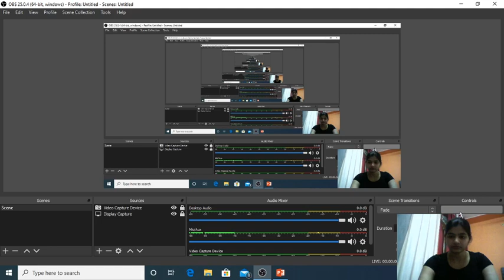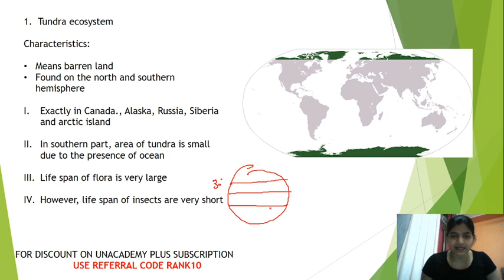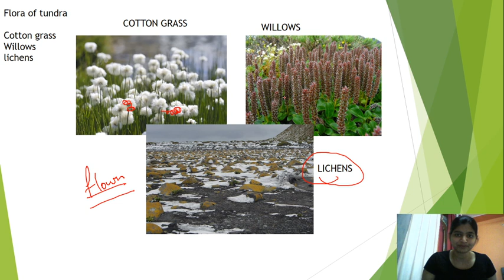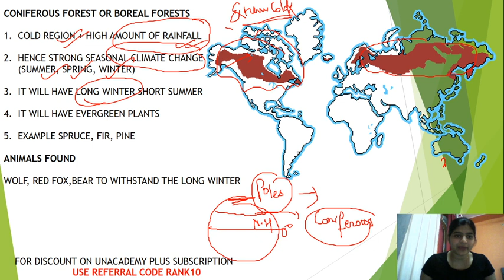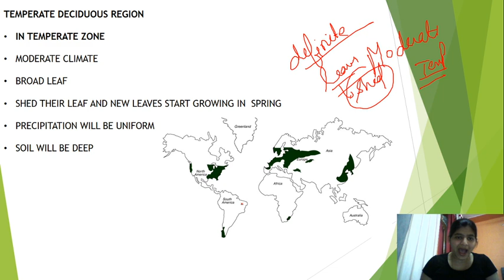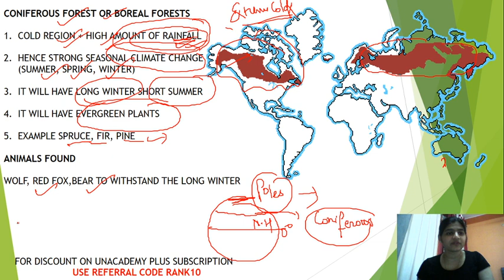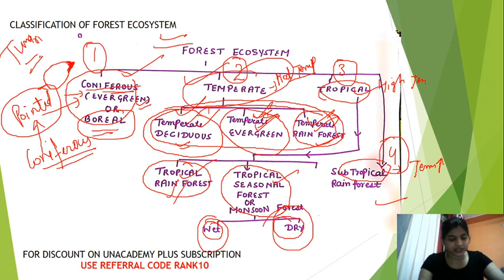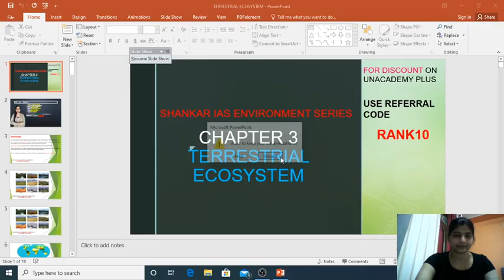Episode-5 by Payal Gupta Live/Shankar IAS Environment Book Summary Chapter wise/ UPSC CSE/ IAS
5 New Batches to Master your UPSC CSE Syllabus Efficiently.

🤩🥳Kal shuru horahe hain ye new Batches-

Expedition UPSC CSE 2021: Full Year Batch Course (English) - 4th May

लक्ष्य UPSC CSE 2021: एक साल में पूर्ण तैयारी (4th May)

Mission UPSC CSE 2021: Full Year Batch Course (Hindi) - 4th May

Hindi & English Both mediums available🙂 with Notes & Pre+Mains Test Series🙏🏻.

OPTIONAL, CSAT, Current Affairs, Ethics & Interview everything available 🤩🏆

1. Expedition UPSC CSE 2021: Full Year Batch Course (English) - 27th Apr

2. Mission UPSC CSE 2021: Full Year Batch Course (Hindi) - 27th Apr

3. लक्ष्य 2021: एक साल में पूर्ण तैयारी (27th April)

4. Enlight: Late night Full Year Batch course for UPSC CSE (27th April 2020)

5. Mission 2022: 2 Year Batch Course for UPSC CSE (27th April)

Hi learner ..
You can watch my courses in which I have covered all the standard books chapter wise. Just search my name Aartee Mishra. you can get free online summary of laxmikant, RS Sharma , GC leong,  Shankar IAS environment and ecology,  Norman Lowe, Spectrum, Ramesh Singh, All Important NCERT Books and many more to come. In case you want me to make any other summary please comment.